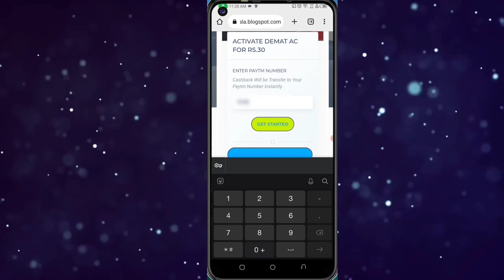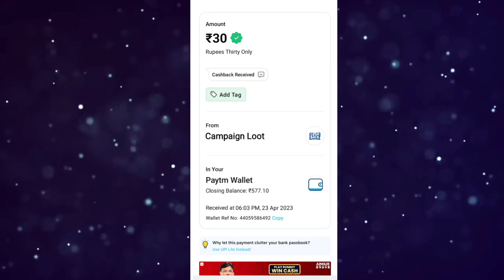Today New Campaign Loot Offer 30₹+30₹+30₹ Instant Paytm Cash || Tasks💰Campaign BUG|| New Paytm app